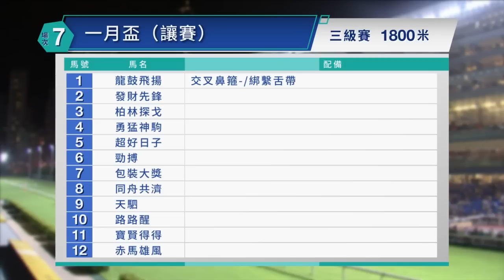【早着先機】22/23 #35 跑馬地夜賽 — 第7場（1月11日）